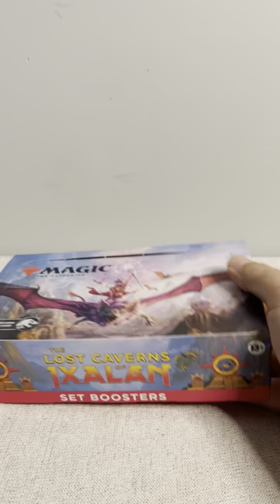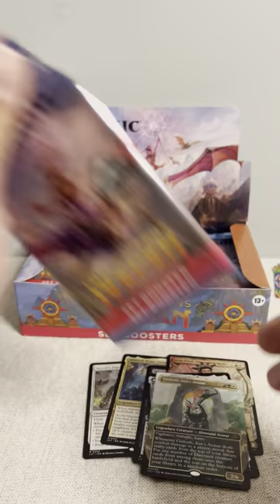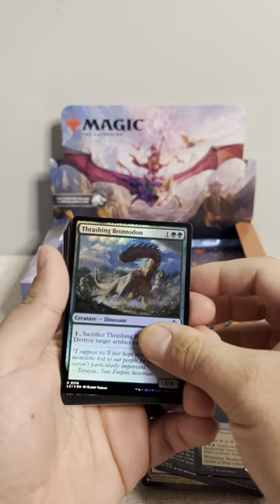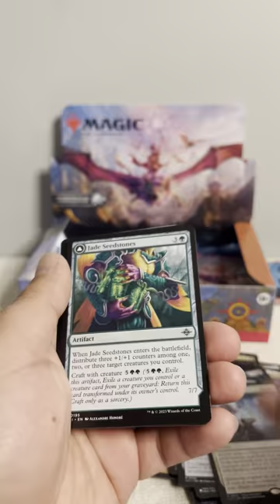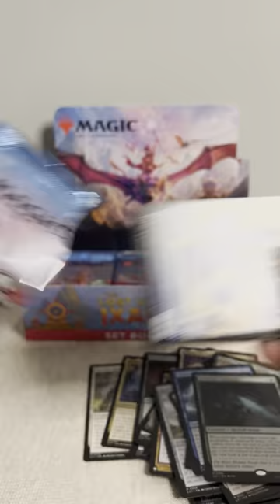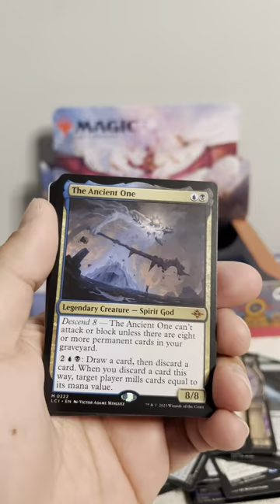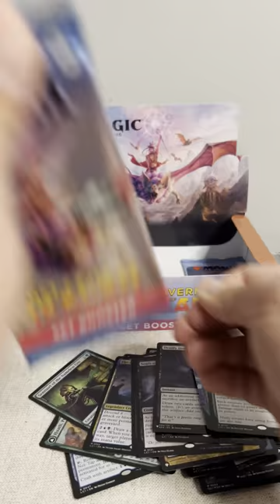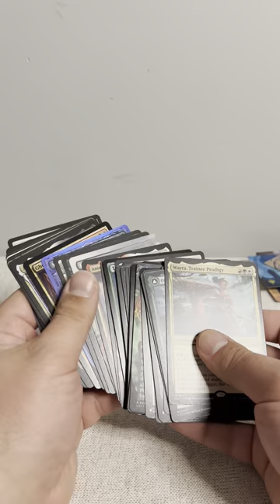Magic Lost Caverns Of Ixalan Set Booster Rip and Standard Discussion!